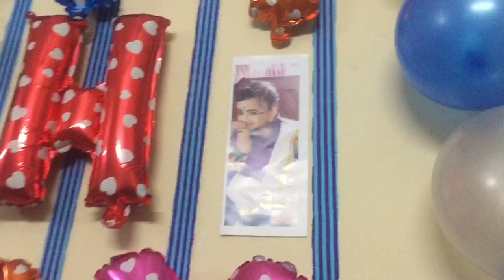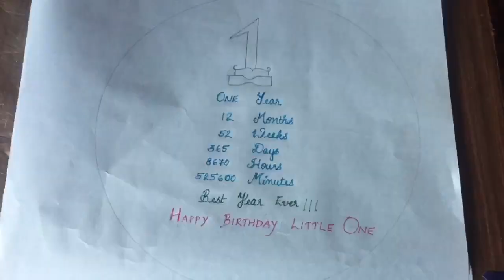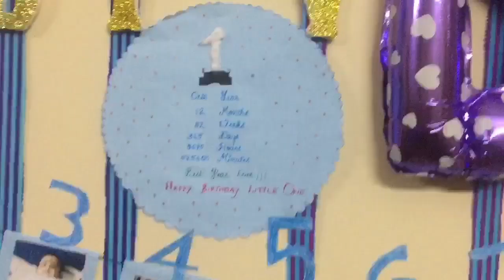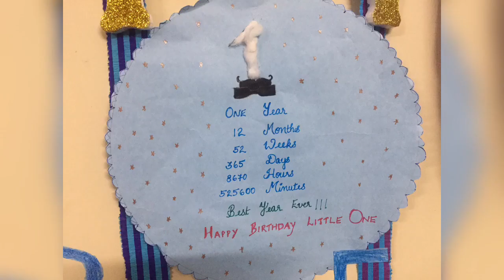Birthday vlog|happy birthday aadiv|1st b'day|ash atelier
Hello everyone..
This video shows our aadiv's first birthday small celebration during this corona..6/10/2020